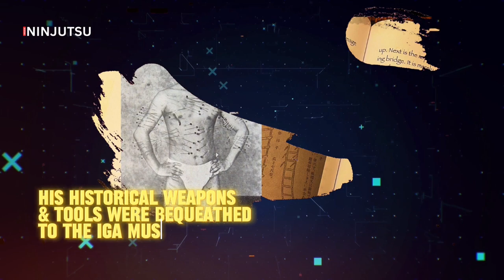🥷 KOGA NINJA | FUJITA SEIKO | INSIDE NINJUTSU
🥷 Dive into the captivating world of Fujita Seiko, the enigmatic master of Koga Ryu ninjutsu. From his tireless pursuit of hidden knowledge to his extraordinary physical feats and enduring legacy, Fujita Seiko's story is a testament to the enduring allure of the ninja.